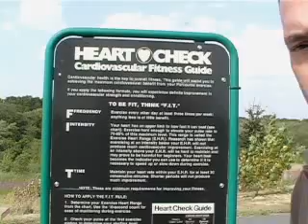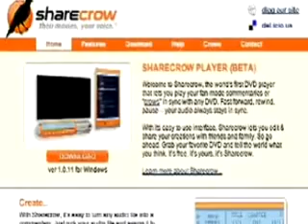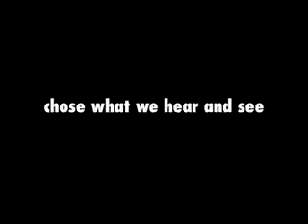Vlog Soup: Episode 17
Included in this week's Vlog Soup, your free tour of the vlogosphere, is John Romeo, he likes featuring short movies and the stories behind them.

From England, it's web video clip show This is a Knife and from LA it's McVlog with my friend Daniel McVicar interviewing Lisa Stone while at Blogher. We have fun with JetSetShow.

We take a look at Daniel Liss' collaborative video project SEVEN MAPS and Amanda Congdon introduces us to Don't be that Guy. We end up with a little music for the FCC. Enjoy!